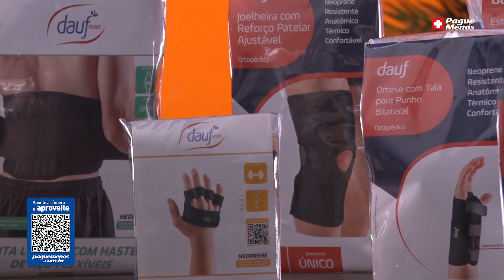Conheça A LINHA DAUF SPORT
Conheça A LINHA DAUF SPORT. Os itens são desenvolvidos para dar Segurança e Proteção nas Atividades Físicas. Os produtos ajudam a Prevenir Lesões, aliviam dores e são adaptados para todas as pessoas. Assista ao vídeo e saiba mais sobre esse produto.